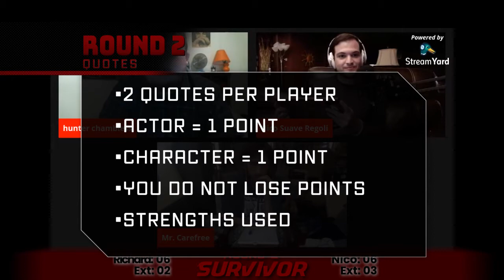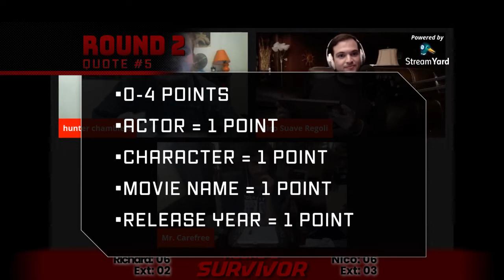Survivor - MTC Singles - Richard Schwartz vs Nico Suave Regoli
Movie Trivia Challenge is back to kick of Night 2 of NEN Survivor with 2 players making their MTC Singles debut.

'Mr. Carefree' Richard Schwartz vs. 'Cosmic Nightfury' Nico Suave Regoli

Who will walk away with the win?

Trivia4THON3 is coming February 14, 2021